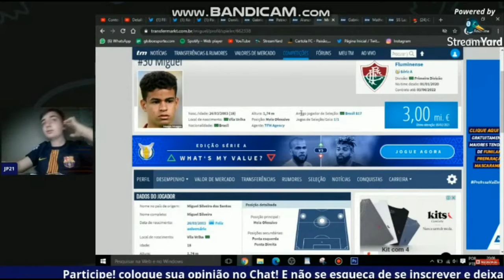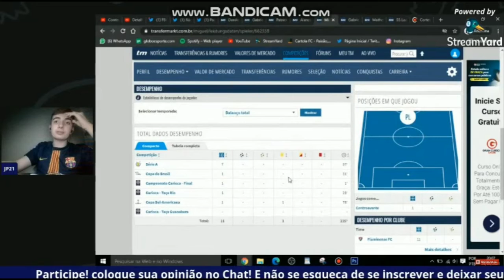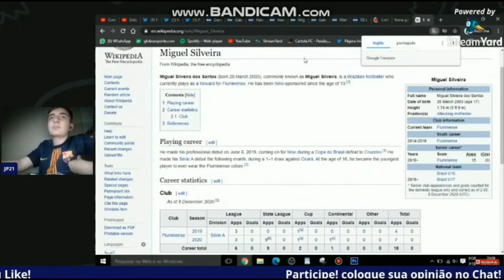Conheça Miguel (Fluminense)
Opa pessoal, JP21 aqui!